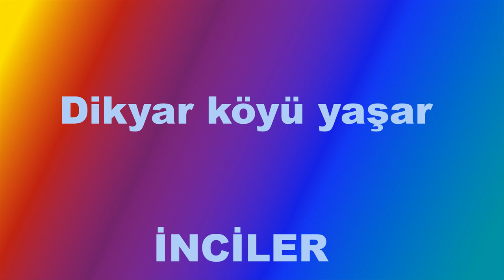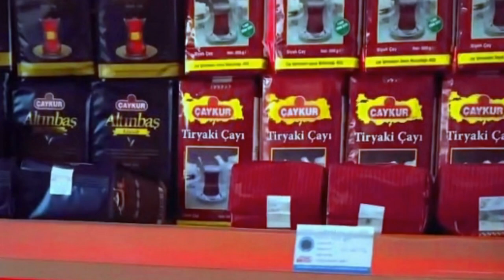DİKYAR KÖYÜNDEN YAŞAR ERZURUM